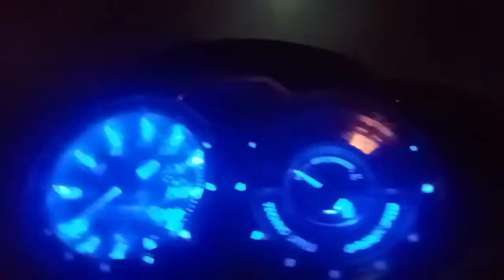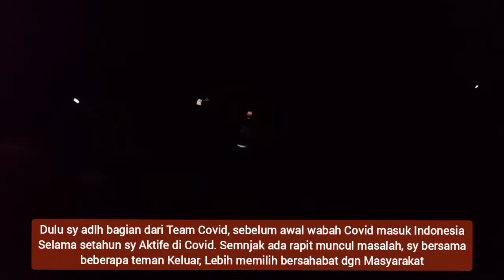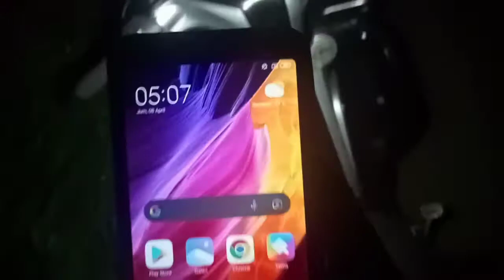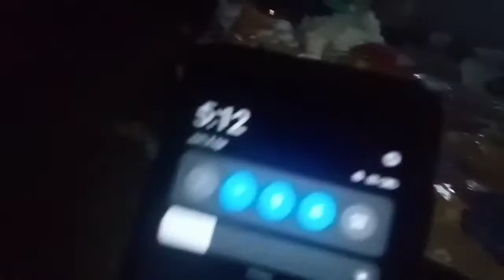🟠𝐔𝐍𝐈𝐊 Semua Dagangan Di Letakan Di Tanah, Berjualan Saat Hari Masi Gelap‼️Pasar Tradisional Baulang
______S  A  L  A  M   T  O  L  E  R  A  N  S  I_______
                         "ORANG KAMPOENG"

Pasar Trdisional Baulang adalah sebuah pasar Tradisional Yang sedikit Unik karena Semua dagangannya di Letakan di Tanah saat Berjualan, dan Juga keunikannya Pasar ini Masyarakat Berjualan Saat Subuh hari 04 :00 masi Gelap sampai Pagi Hari Pukul 07:00 Waktu Indonesia Bagian Tengah.

✓Judul : Unik Semua Dagangan Di Letakan Di Tanah, Berjualan Saat Hari Masi Gelap‼️ Pasar Tradisional Baulang

"Selamat Menyaksikan Semogah Anda Bahagia"😁

                              "One Minute Channel"
                                    "Produksi 2022"